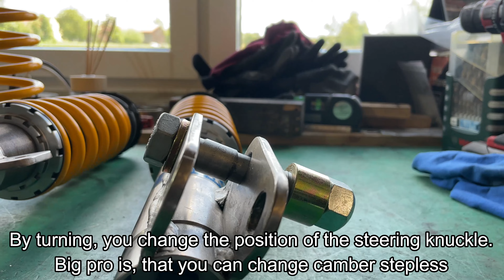Toyota GR Yaris - Technical Details - Öhlins Suspension Prototype - Part 1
Toyota GR Yaris - Öhlins Suspension Prototype
Part 1 - Technical Details